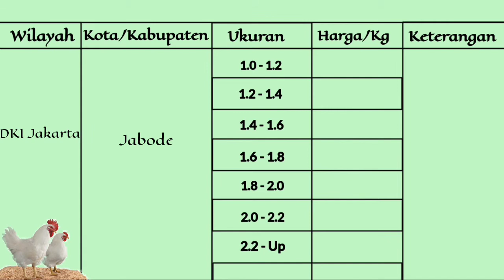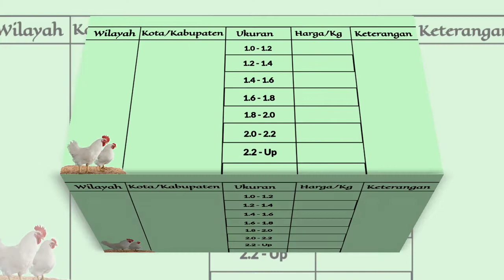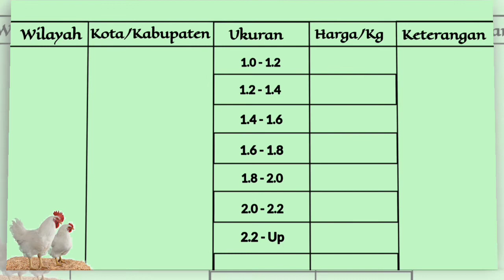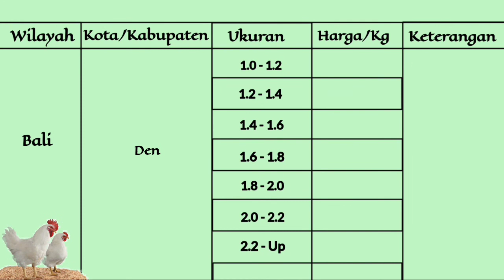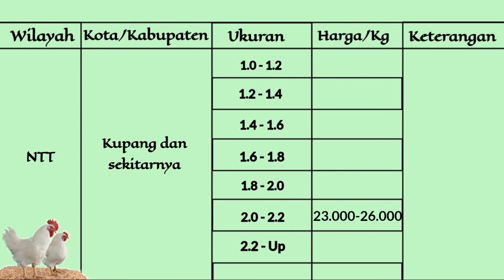Harga ayam broiler, Minggu 06-09-2020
Sumber: Pinsar Indonesia, Ciomas adisatwa